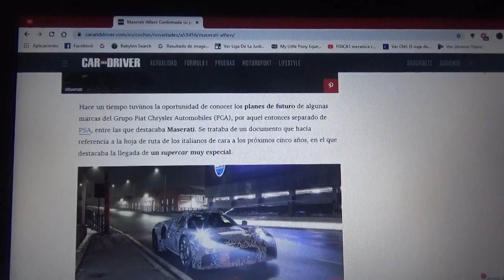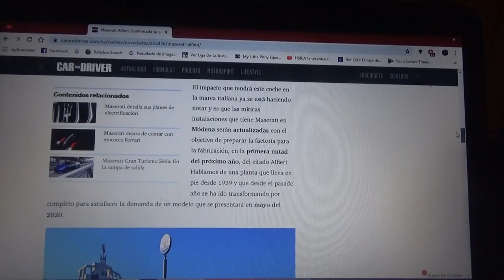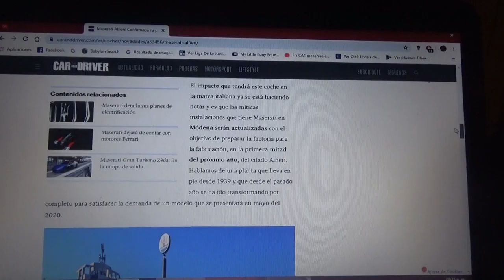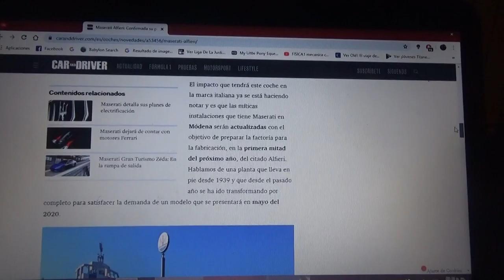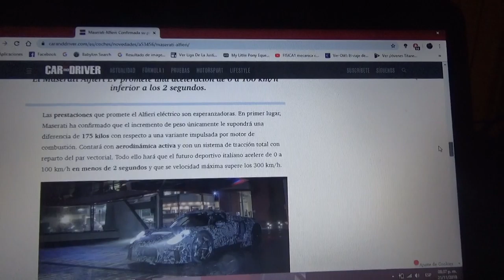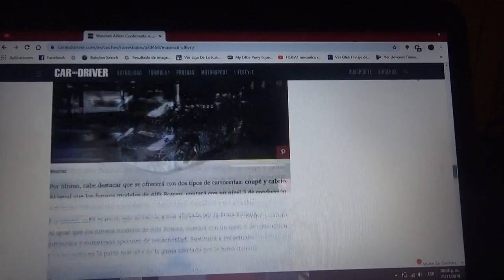Maserati Alfieri información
Será el primer superdeportivo totalmente eléctrico de la automotriz italiana del tridente aunque también habrá una versión híbrida enchufable y ya esta en fase de pruebas